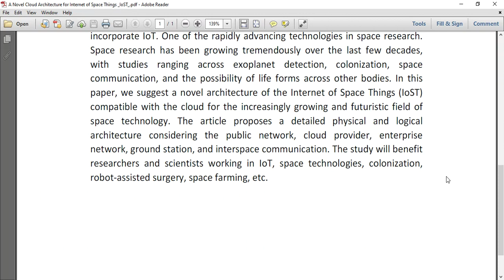A Novel Cloud Architecture for Internet of Space Things IoST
IEEE PROJECTS 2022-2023 TITLE LIST

Support Including Packages
* Complete Source Code
* Complete Documentation
* Complete Presentation Slides
* Flow Diagram
* Database File
* Screenshots
* Execution Procedure
* Readme File
* Video Tutorials
* Supporting Softwares
Support Specialization
* 24/7 Support
* Ticketing System
* Voice Conference
* Video On Demand
* Remote Connectivity
* Document Customization